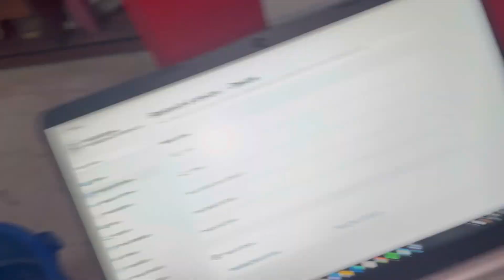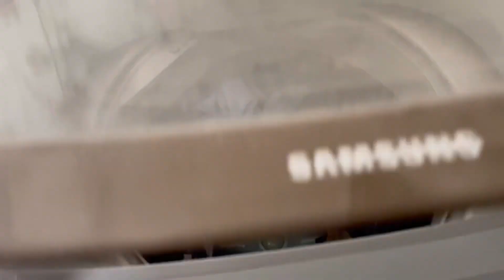Weekend vlog ll pedicure at hostel/Pg ll shopping day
hey guys
I am Ayushi
architect, interior designer
My gmail account: